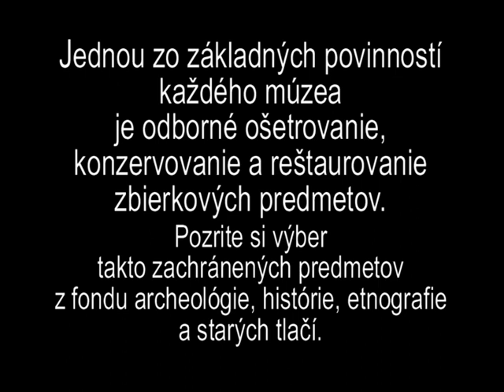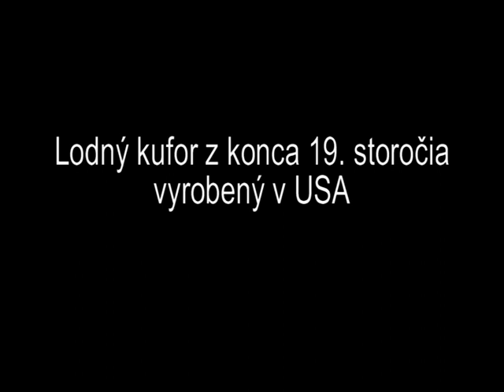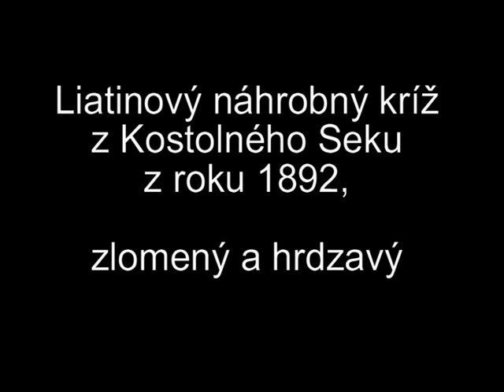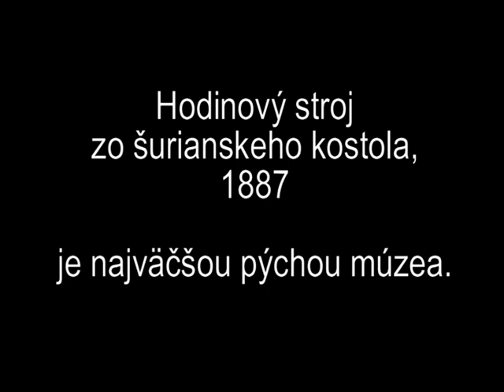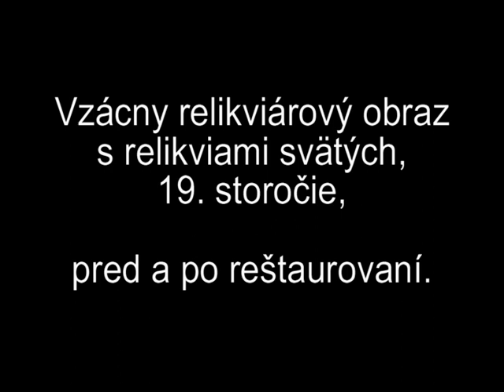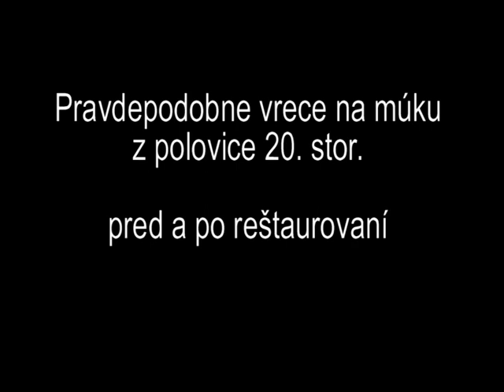Reštaurovanie predmetov, múzeum Šurany 2013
Niekoľko ukážok reštaurovania, resp. konzervovania predmetov v Mestskom múzeu Šurany vo vlastných podmienkach.